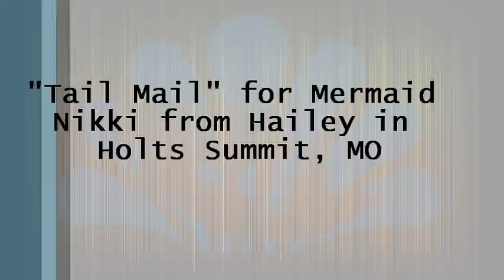"Tail Mail" for Weeki Wachee Mermaid Nikki from Hailey in Holts Summit, MO